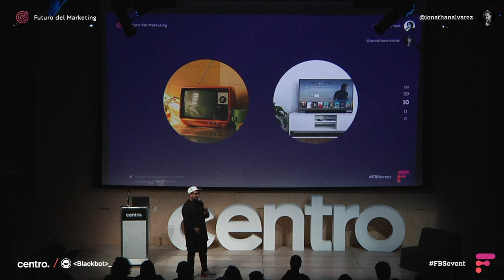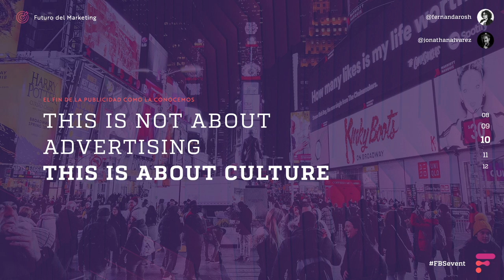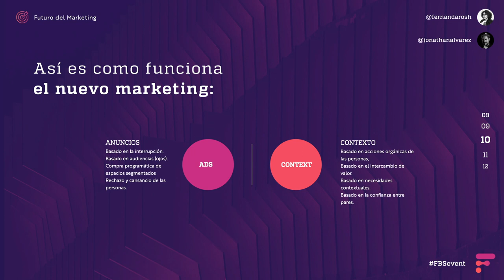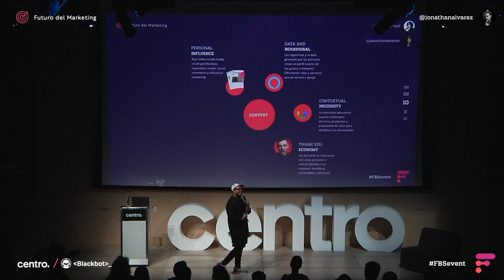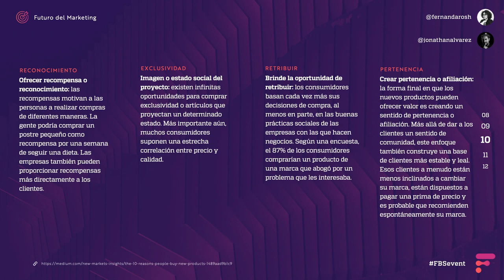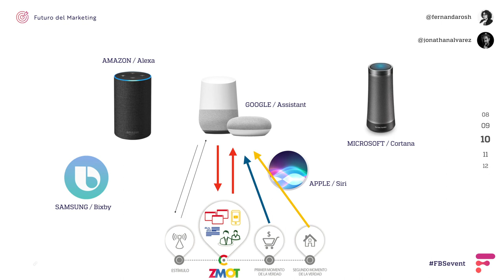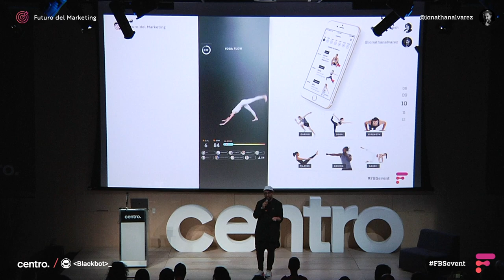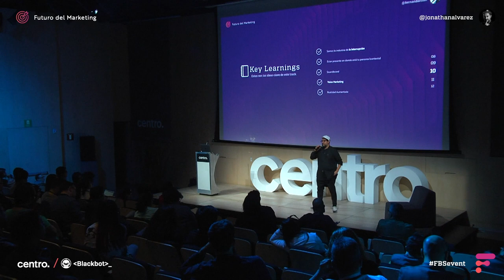Jon Black - Blackbot - Futuro del Marketing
Jon Black nos habla de lo que está ocurriendo hoy en día alrededor de la industria del marketing y la publicidad y nos cuestiona sobre lo que queremos perpetuar y lo que deberíamos rediseñar si lo que queremos es realmente una evolución de la industris pero sobre todo de sus preceptos y objetivos.